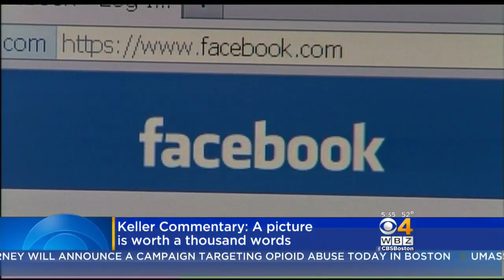Keller @ Large: A Picture Is Worth A Thousand Words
What does a picture of a car stopped by police with a family inside transporting their massive Christmas tree mean for society? WBZ-TV's Jon Keller reports.